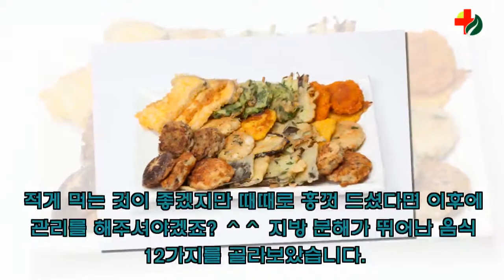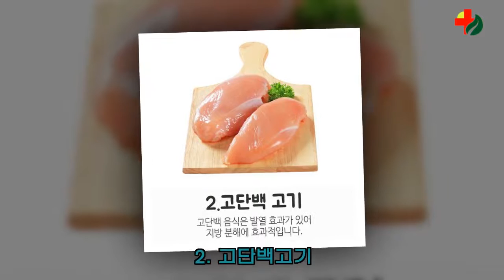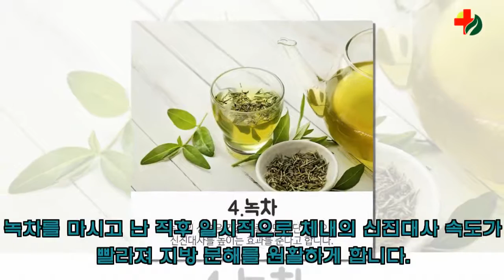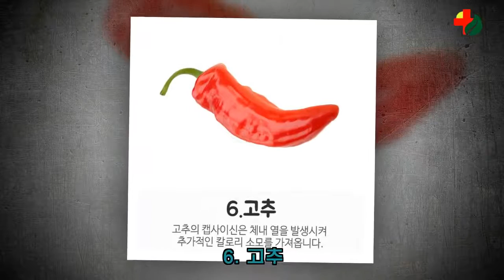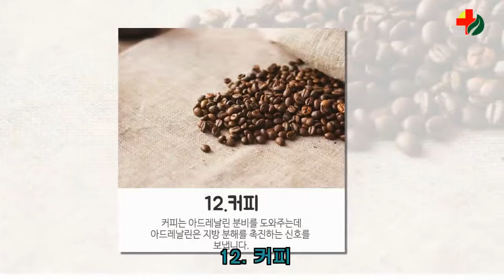불어난 체중, 지방을 태워주는 음식 12가지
기름진 음식으로 인한 지방 불균형을 없애주는 12가지 음식을 소개합니다.
알려주는 한 발 빠른 핫이슈와 트렌디한 생활꿀팁.